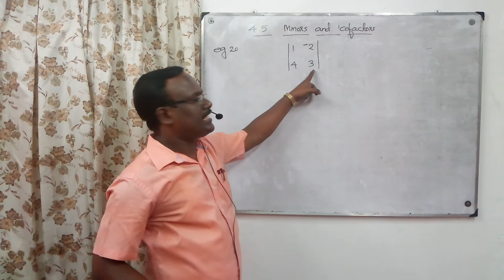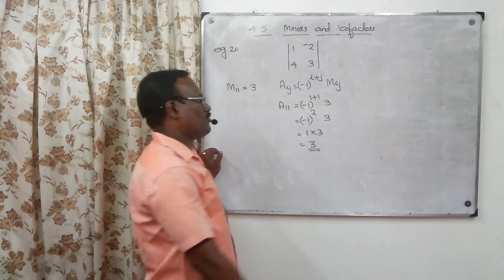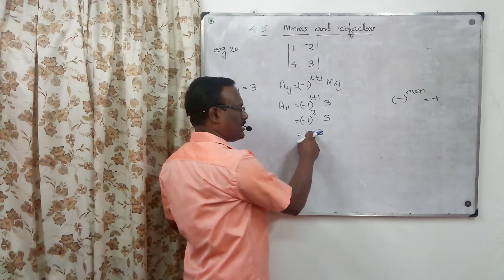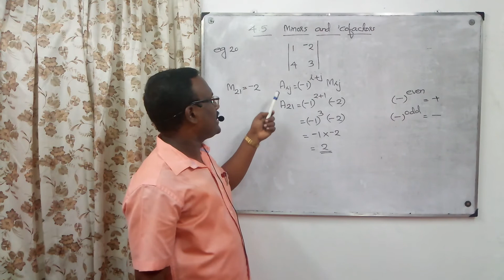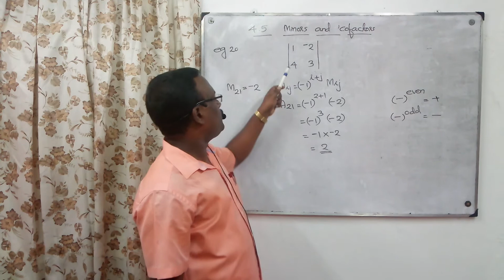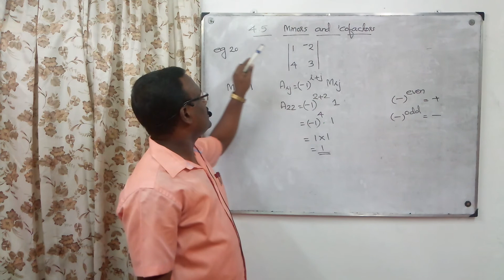DETERMINANTS/PLUS TWO/MATHS/4.5 MINORS & COFACTORS/EXAMPLE 20